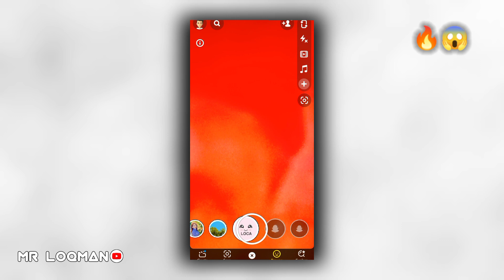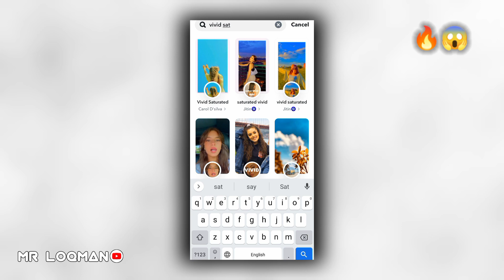iPhone 💯 Filter For Android 🔥| Snapchat Best Filters Name | Mr Loqman